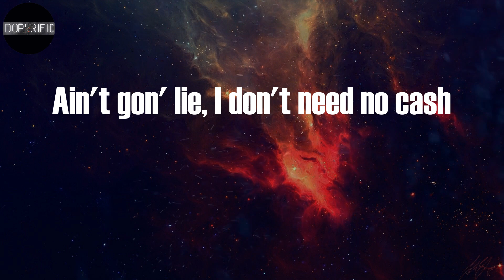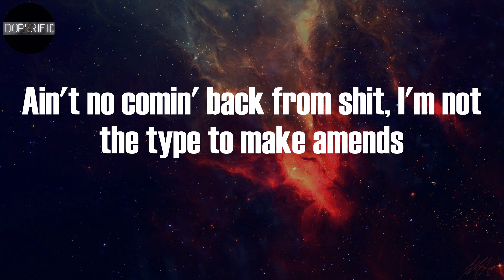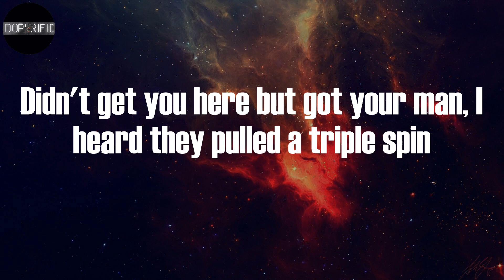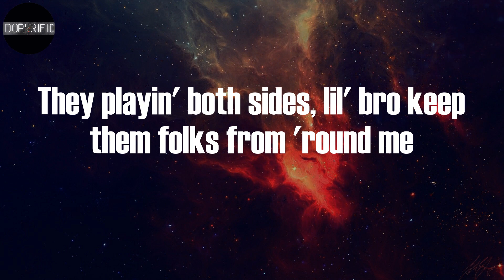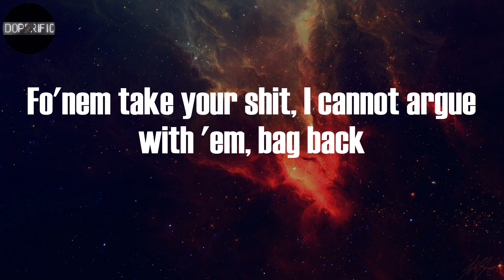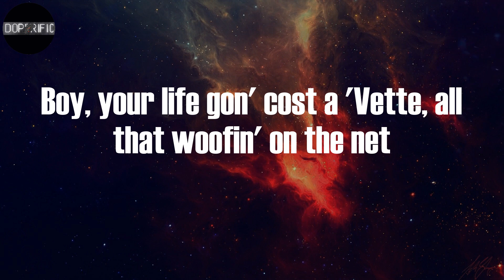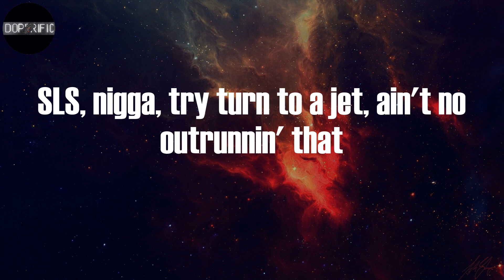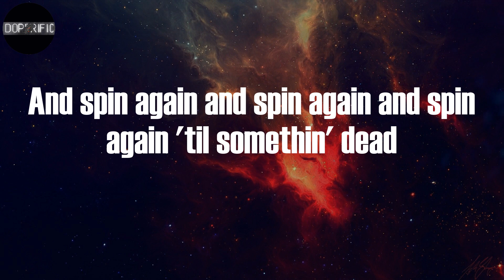Moneybagg Yo - Switches & Dracs (Lyrics)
Switches & Dracs Lyrics:
Yeah, gang
(DJ Bandz)